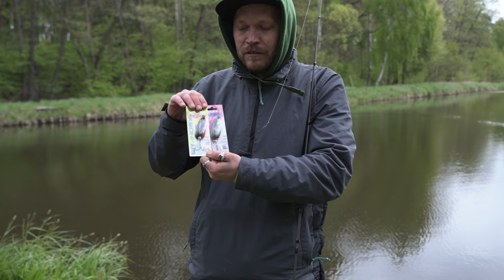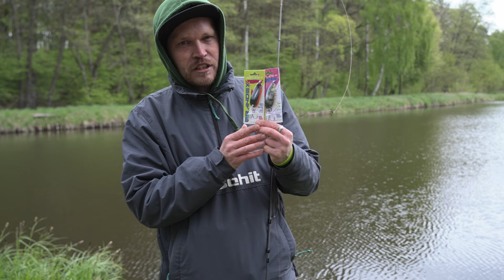GUMY i WAHADŁÓWKI na SZCZUPAKA | NOWOŚCI SELECT | Solver, Grandex, Victim, Freek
Na początku sezonu szczupakowego umówiliśmy się na spontaniczny wypad wędkarski z Marcinem Olakiem. Głównym celem wyprawy było nagranie dla Was materiału o nowych przynętach w ofercie SELECT.
Nowy rozmiar gumy Freek, który podobnie jak zaprezentowane w materiale wahadłówki Solver i Grandex oraz jaskółki Victim, doskonale prowokują do brań szczupaki, zarówno w płytkich jak i głębszych miejscówkach. W filmie zaprezentowaliśmy pracę oraz metody prowadzenia tych przynęt i omówiliśmy optymalne sposoby ich zbrojenia.
Pytajcie o nowości SELECT w swoich sklepach wędkarskich i koniecznie sami sprawdźcie ich skuteczność nad wodą!